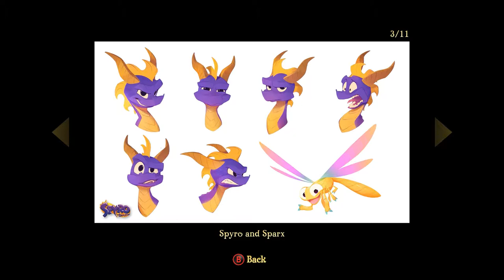Andres Plays Spyro The Dragon [Part 12]: Tidying Up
Time for us to clean up the previous areas we have visited and to make our way to Gnasty Gnorc's own worlds.

Apologies to anyone with an ear for music.